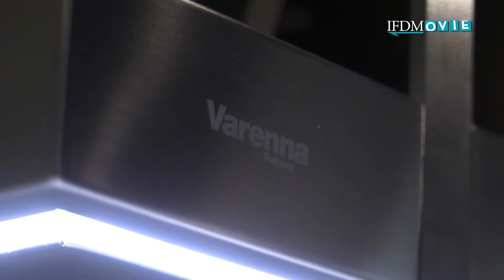VARENNA - Interview with Carlo Colombo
VARENNA @ SALONE DEL MOBILE 2016

The Trail kitchen stands out among the novelties presented by Varenna at Salone del Mobile. Technical details and design approach are explained by its author, the architect Carlo Colombo.